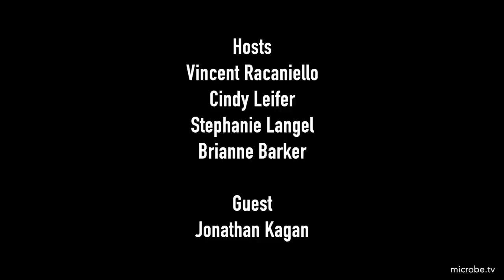Immune 65: Infection infidelities with Jonathan Kagan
Jon joins Immune to discuss the research of his laboratory on understanding how the innate immune system recognizes and responds to pathogens, and his hypothesis that infection infidelities drive innate immunity.